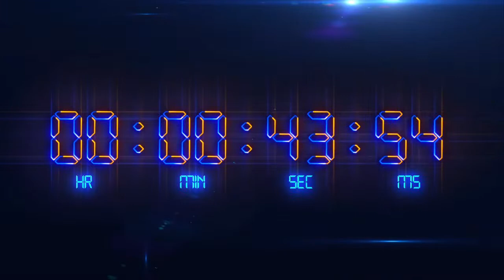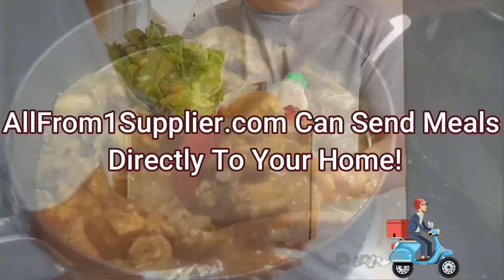The Oil Contract, Political Integrity, & The Role, Importance, and Promotion of Transparency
Guests: Mr. Frederick Collins
Moderator & Co-Moderator: Mr. Charles Sugrim & Dr. Asquith Rose